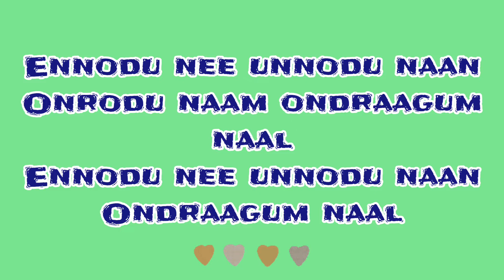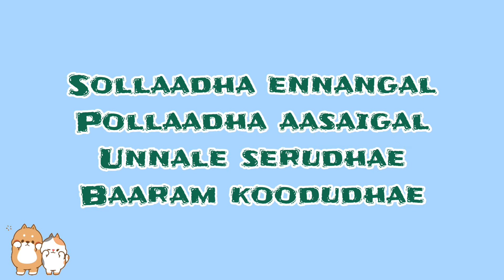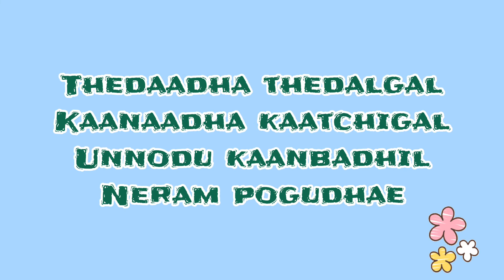Enna solla edhu solla Cover|Lyrics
This song is taken from smule karaoke and converted into a video by @wordscanhealyou

Note: We know that we can't match the original singers. We respect them and honor them always. Our motto is that everyone can sing. 🙏Request everyone to forgive our flaws and encourage our singing by your like and subscriptions.😃😃🙋‍♀️

Amazing song...awesome music... beautiful words and amazing singers... a tribute to the legends

Cover by: Viji Sophia